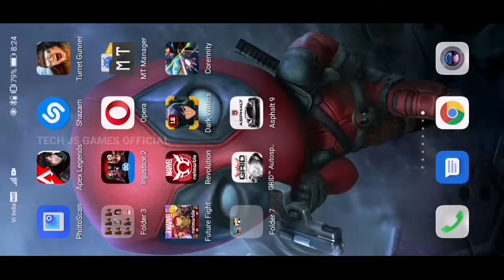GRID Autosport Offline Android Gameplay (60 FPS)